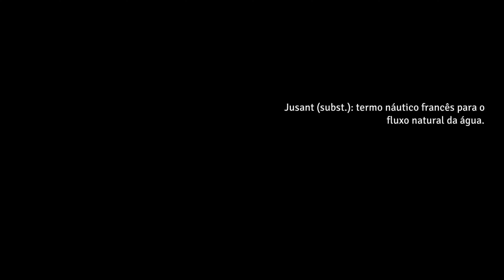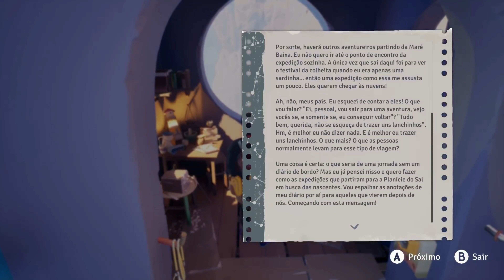O INÍCIO DO JOGO | JUSANT GAMEPLAY VIA XCLOUD (XBOX CLOUD GAMING) SEM COMENTÁRIOS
Vídeo do início da gameplay do jogo Jusant via xCloud ( Xbox Series X Cloud Gaming ) sem comentários legendado em português PT-BR gravado em 4K no PC Xbox Game Pass Ultimate.

Desfrute de vibrações meditativas em Jusant, um jogo de escalada de ação e quebra-cabeças. Escale uma torre imensamente alta e suba a novas alturas ao lado de seu companheiro aquático. Domine suas ferramentas de escalada, encontre seu caminho através de diversos biomas e reúna o passado da torre.

Quanto tempo dura Jusant? Ao focar nos objetivos principais, Jusant tem cerca de 4 horas de duração. Se você é um jogador que se esforça para ver todos os aspectos do jogo, é provável que você gaste cerca de 9 horas e meia para obter 100% de conclusão.

Jusant é um jogo de Aventura lançado em 31 de outubro de 2023 pela editora e desenvolvedora DON'T NOD para as plataformas: PC, PlayStation 5 e Xbox Series X/S.

Sobre o Canal: Vídeos de gameplay via xCloud (Xbox Series X Cloud Gaming) sem comentários com dublagem ou legendado em Português PT-BR no PC Xbox Game Pass Ultimate.

Desde já agradeço a atenção de todos! Obrigado!